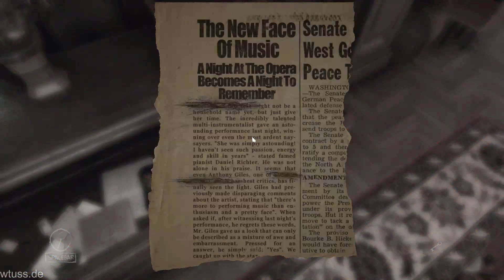Layers of Fear Deutsch [FullHD] #02 - Die Waage funktioniert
Neuer Patch:

Hey Guys!

Working with you guys during the Early Access period has been an honour for us. Without your comments, constructive criticism, ideas and general feedback we wouldn’t be able to create a product that Layers of Fear has grown into. We would like to thank you for your time, dedication and for supporting us in our vision. You’re awesome!

You would probably want to know what has change during the transition from The Goya Patch to the final release, well here are the patch notes:

- The number of rooms have increased from about 70 to more than a hundred
- A lot of the rooms from the Early Access has been redesigned
- The final chapters of the game have been implemented (duh!)
- New findable objects have been added, other were redesigned
- Additional VO, including female voices
- New music tracks added
- Achievements and steam cards added
- Redesigned death animations and added new respawn rooms
- A lot of fixes to mini games, door opening mechanics,
- Performance optimization

Remember! If you feel that you have beaten the game – you’re wrong!
Go and uncover all of the layers of fear we have prepared for you!

Grüße

Diese und die nächsten Folgen sind im Rahmen eines Livestreams aufgezeichnet worden, und auch weiterhin werden die Folgen im Livestream aufgezeichnet.

rechtzeitig angekündigt.

Spendet bitte für das Deutsche Rote Kreuz. Alle Spenden werden an das DRK weitergeleitet.